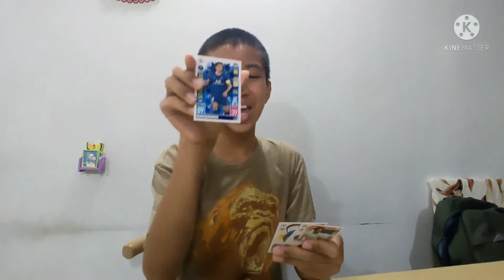NEW in SG! Match attax extra 21/22 in Singapore